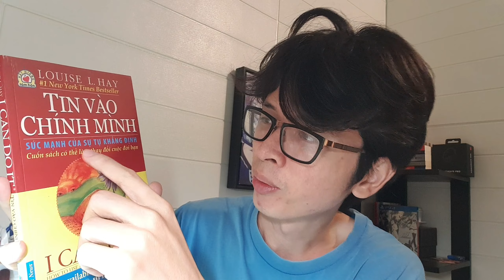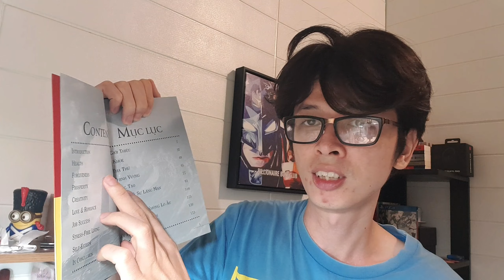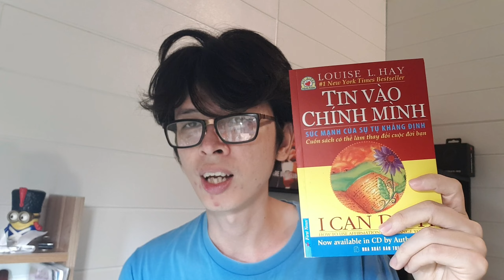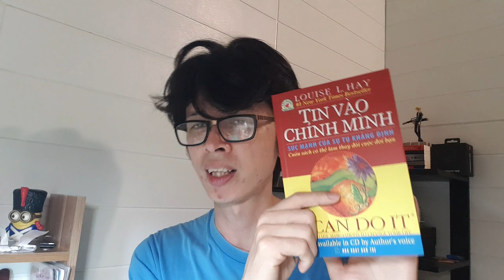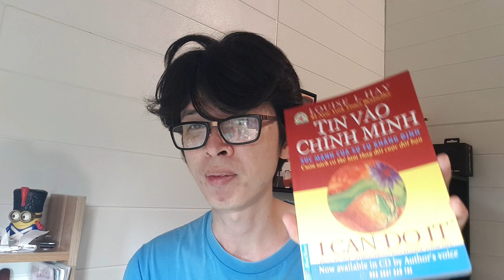I CAN DO IT - Tin Vào Chính Mình Bằng Những Suy Nghĩ Tích Cực // SUPER Sách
Cuốn sách như 1 cẩm nang thu gọn những câu nói tích cực truyền động lực cho mọi người.

✰ Chúng mình chào nhau cái ở đây cái nhỉ?

© Bản quyền thuộc về Ti SUPER
© Copyright by Ti SUPER ☞ Do not Reup

Music Used
➩ Mình không sở hữu bất kỳ bản nhạc nào được sử dụng trong video này, do đó tất cả bản quyền âm nhạc đều thuộc chủ sở hữu